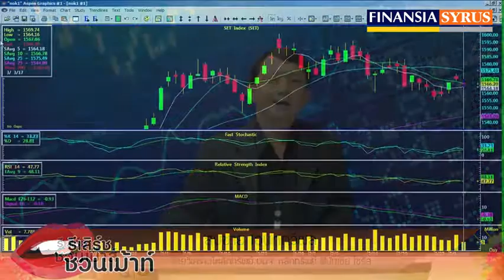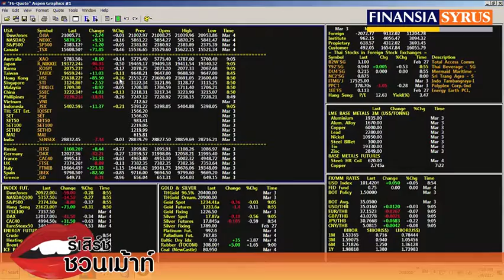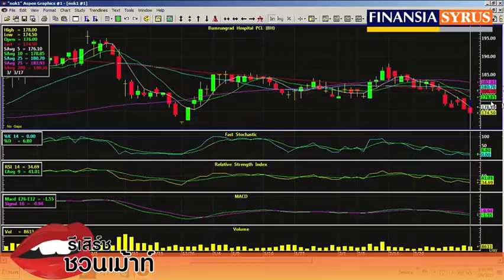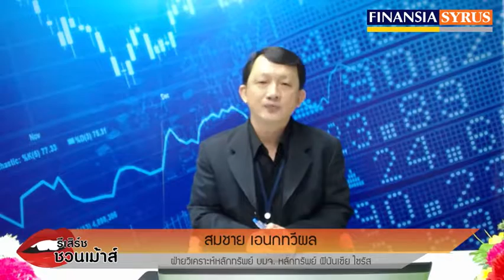รายการ รีเสิร์ชชวนเม้าส์ ช่วง Technical Today ประจำวันที่ 6 มี.ค. 2560